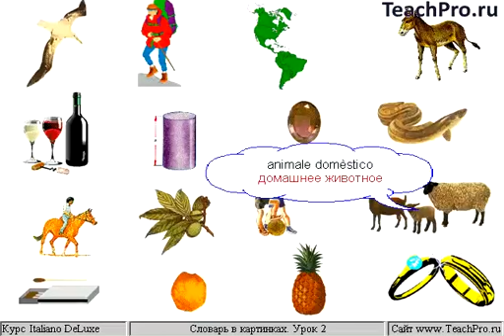Картинки 02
Фильм «Пистолет в озере».

Грамматика. Гипертекстовый учебник по грамматике италянского языка (85 тем), и интерактивные упражнения.